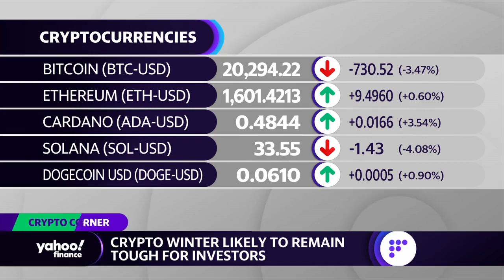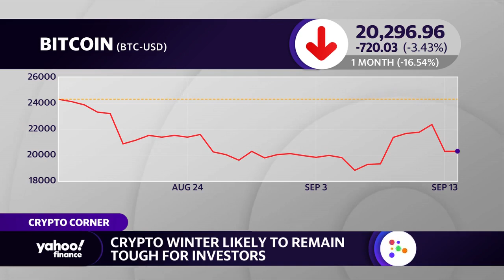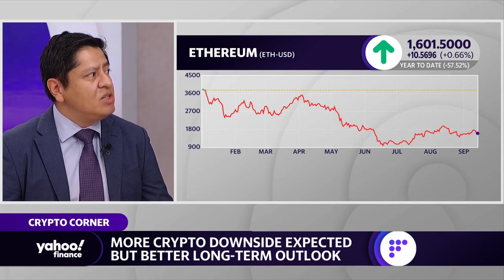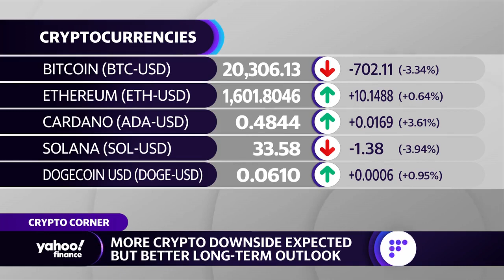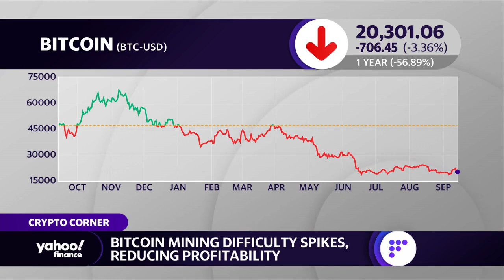Fed, inflation will ‘dictate whether or not bitcoin breaks,’ crypto analyst says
OANDA senior market analyst Edward Moya joins Yahoo Finance's Jared Blikre to discuss bitcoin, volatility in the crypto space, and the outlook for the ethereum merge.